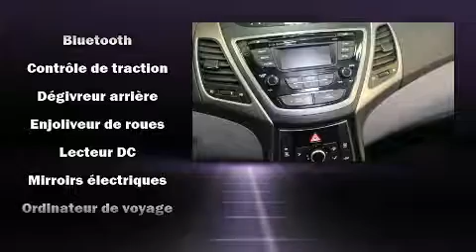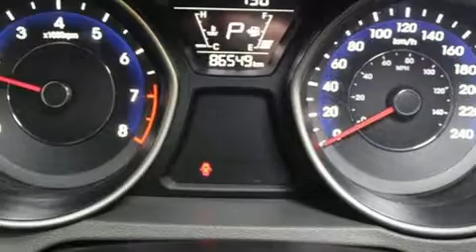2014 Hyundai Elantra in Montréal, QC H1E 7K7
Voici votre prochain coup de foudre: la Hyundai Elantra 2014. Cette berline 5 passagers affiche moins de 90 000 km au compteur. Ce v��hicule offre une transmission automatique �� traction avant et un moteur 4 cylindres de 1,8 L. Ce v��hicule se distingue vraiment de ceux de la concurrence: des phares �� extinction temporis��e, l'ouverture automatique de la glace du conducteur, un compte-tours, des essuie-glaces intermittents, un ordinateur de bord, une banquette arri��re �� dossiers rabattables s��par��s, et le t��l��d��verrouillage. L�� o�� il fait plus froid, les occupants appr��cieront �� leur juste valeur les si��ges chauffants et le dispositif de climatisation contr��l��e. La cha��ne haute fid��lit�� alimente 6 haut-parleurs, qui remplissent l'habitacle de voluptueuses ondes auditives. Hyundai accorde la priorit�� �� la s��curit�� et la protection en incluant: coussins gonflables �� l'avant avec d��tecteur de poids du passager, coussins gonflables lat��raux �� l'avant, syst��me antipatinage, syst��me d'assistance au freinage, la mise hors de fonction du syst��me d'allumage, et freins �� disque aux 4 roues avec antiblocage. Ce v��hicule a ��t�� con��u en fonction d'exigeants imp��ratifs de s��curit��, vous partirez l'esprit tranquille. Voici un v��hicule d'occasion certifi�� qui a pass�� haut la main l'exigent processus de certification de Hyundai, qui comprend une inspection rigoureuse en 150 points! Passez dans notre salle d'exposition, nous serons heureux de vous d��montrer notre engagement envers l'excellence!